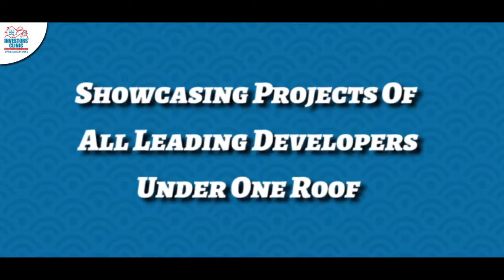Investors Clinic Propfest Aug Sept 2019 @ Crown Plaza, Gurugram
After the Grand Success of PropFest in Noida, You are Welcome to the BIggest Property Show in Gurugram.